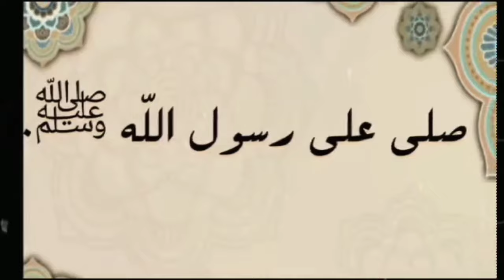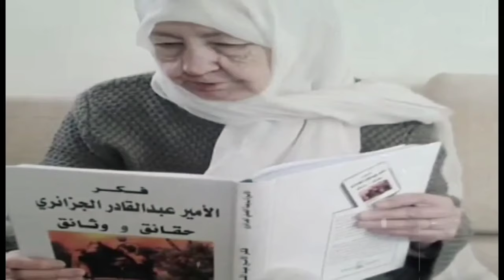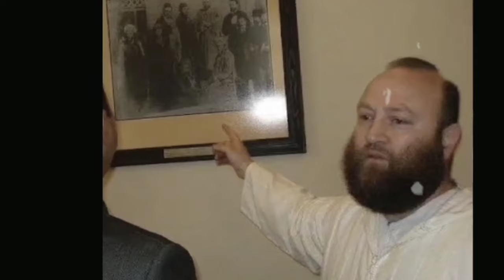من هم أحفاد الأمير عبد القادر الجزاىٔري الأحياء منهم والأموات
يمكن القول عن الأمير عبد القادر الجزائري أنه سبق عصره، وأنه جَسَّد بشكل حقيقي في أقواله وأفعاله، ثقافة المنطقة في أبهى تجلياتها.
قارع الأمير عبد القادر الجزائري الفرنسيون لعقد من الزمن وقابل سياسة الأرض بأخلاق متسامية وتسامح فريد.
و خلّف أولاده و أحفاده الموجودين إلى اليوم،شاهد أحفاد الأمير عبد القادر و أين يعيشون اليوم.